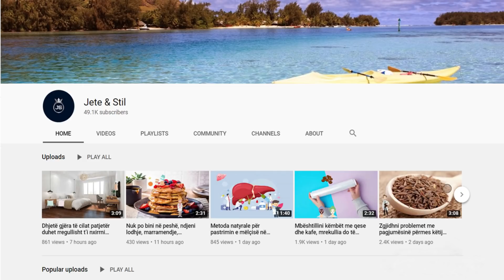Nëse keni fryerje gjymtyrësh, barku dhe shtoni peshë pa e kuptuar, ja cfarë do të thotë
Sasia e tepërt e ujit në trup (sasi që organizmi e mban dhe nuk e sekreton jashtë) mund të jetë arsyeja që fshihet pas fryrjes së vazhdueshme të barkut ose atyre kilogramëve të tepërt pa shpjegim. Mbajtja e ujit ose mbajtja e lëngjeve i referohet sasisë së tepërt të lëngjeve në sistemin e qarkullimit të gjakut ose indet e trupit.

Excess water in the body (the amount that the body keeps and does not secrete out) may be the reason behind the constant bloating of the abdomen or those extra pounds without explanation. Water retention or fluid retention refers to the excess amount of fluid in the circulatory system or body tissues.